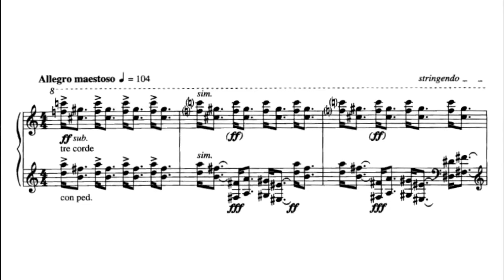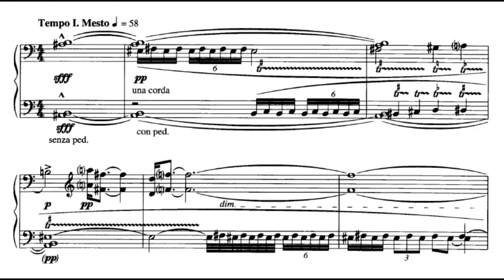Ligeti MUSICA RICERCATA 9 - Arranged for ORCHESTRA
Musica Ricercata 9 Arranged for Orchestra

This is my version of Musica Ricercata 9 Arranged for Orchestra.

If you want to have my score you can have for free.

𝐀𝐁𝐎𝐔𝐓 𝐌𝐄
I was born in 1992, I'm an Italian composer and I live near Como.

If you are wondering...Thomas John Eagleson is not my real name

This video is intended to be used as free divulgation and learning.
If someones owns the copyright of this music I'll remove immediately the video.

COMPOSER G. Ligeti
ORGANIC: Orchestral Arrangment